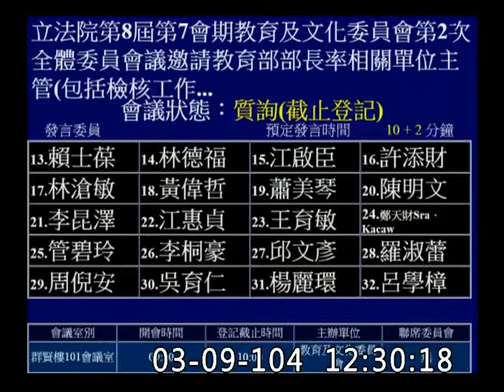鄭麗君-部長，你再繼續跳針好了～委員會質詢-20150309_jx23585858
部長我再跟你講的更寫實一點好了，我手上有錄音帶啦。為什麼（課綱「微」調）在臨時動議提出來？然後裡面有委員罵三字經。